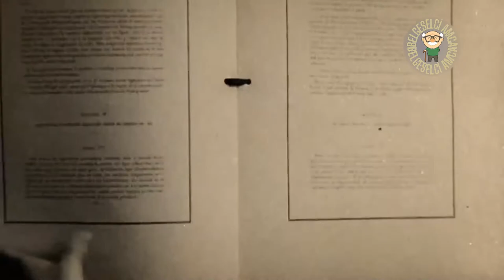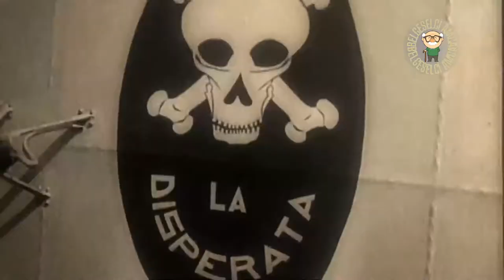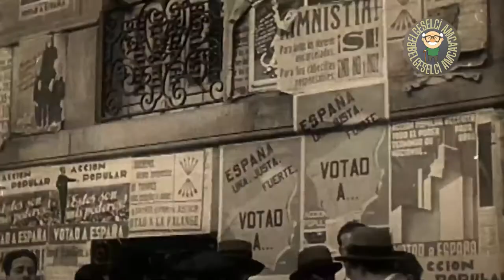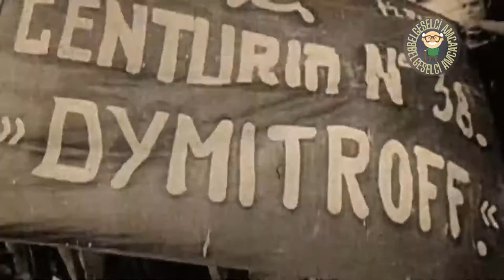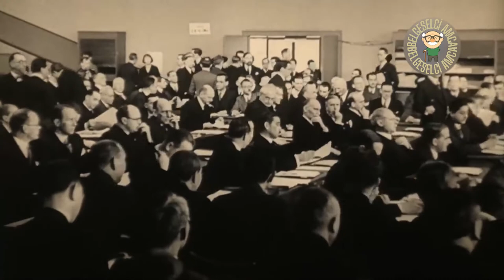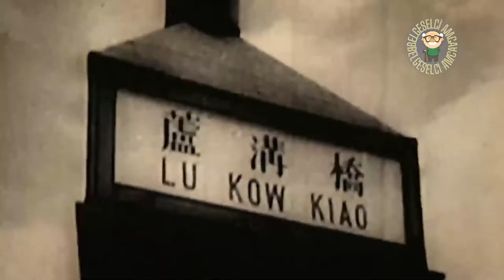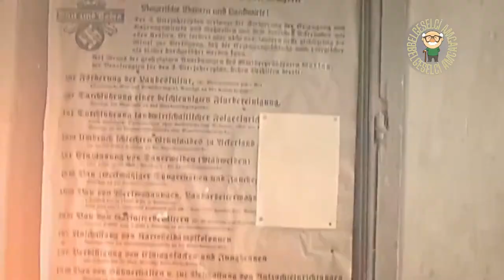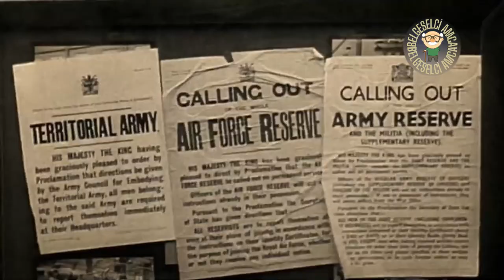Viasat History Yükseliş Ve Çöküş Belgeseli Bölüm #1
Belgeselci Amca Yeni Bir Serinin İlk Bölümü İle Karşınızda;  2. Dünya Savaşının Kırılma Noktalarına Dev İmparatorlukların Çöküşüne  Ve Yeni Ülkelerin Kurulmasına Tanıklık Edeceğiz.